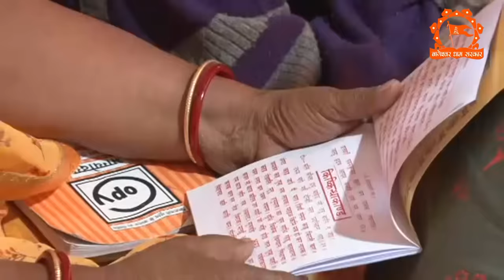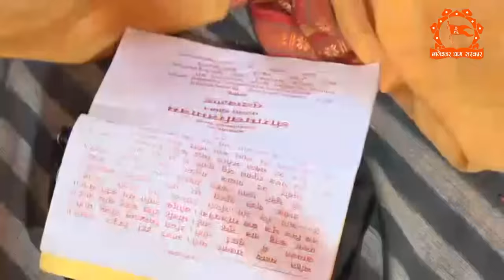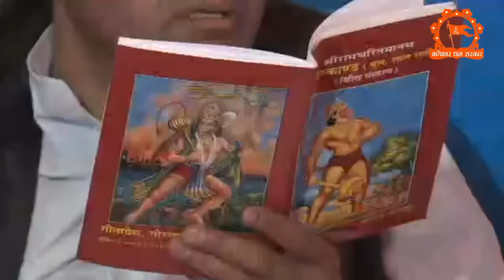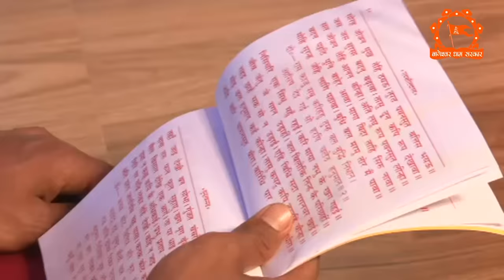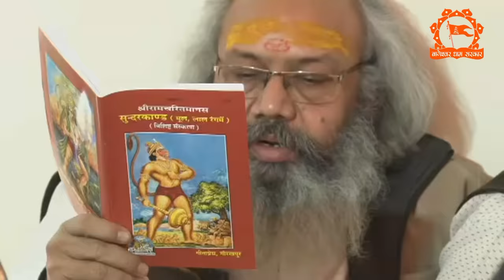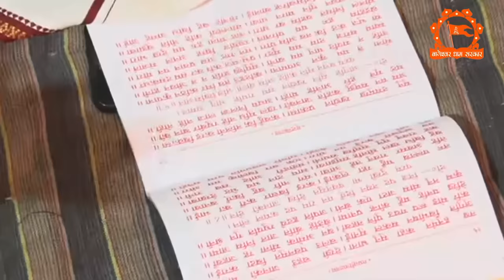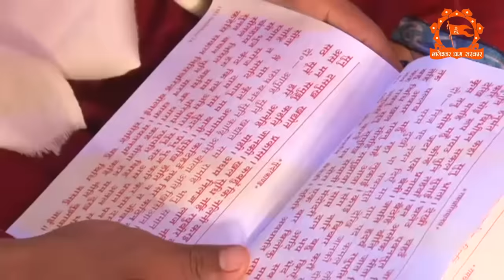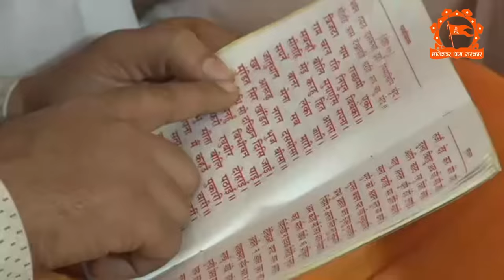हनुमान जन्मोत्सव स्पेशल: संगीतमयी सामूहिक श्री ‘’सुंदरकांड’’ बागेश्वर धाम सरकार के श्रीमुख से…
हनुमान जन्मोत्सव स्पेशल: संगीतमयी सामूहिक श्री ‘’सुंदरकांड’’ बागेश्वर धाम सरकार के श्रीमुख से… | Bageshwar Dham Sarkar

Official Detail of Bageshwar Dham Sarkar